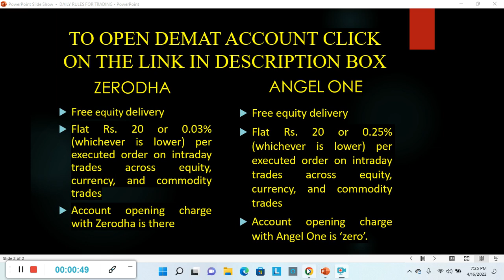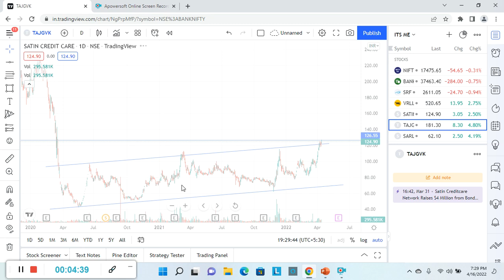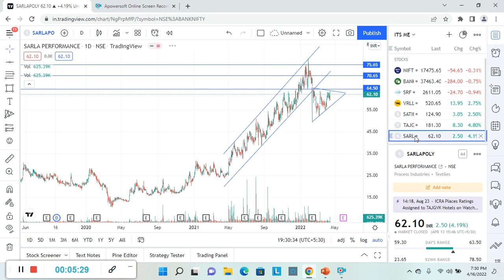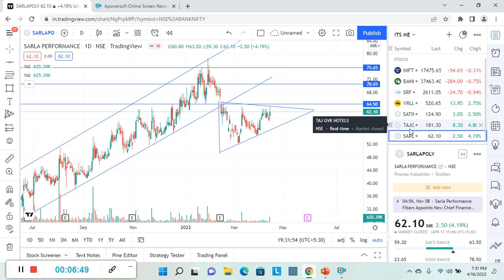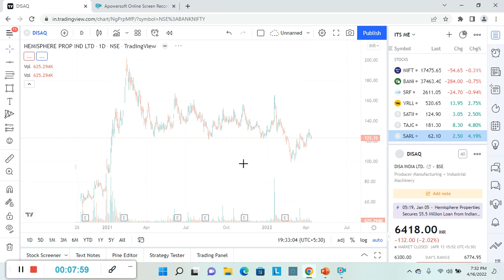Shares to Buy Now | Stocks to Buy | Profitable Stocks to Buy on Dips by Guaranteed stocks